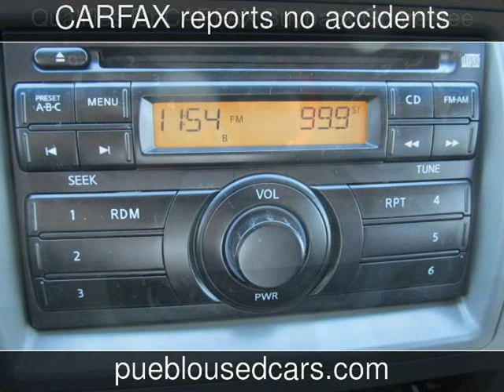2008 Nissan Frontier SE Crew Cab 4x4 SE Used Cars - Pueblo,Colorado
See more details about this used car This 2008 Nissan Frontier SE Crew Cab 4x4 SE with 36,110 miles is for sale at Thompson Auto Sales.